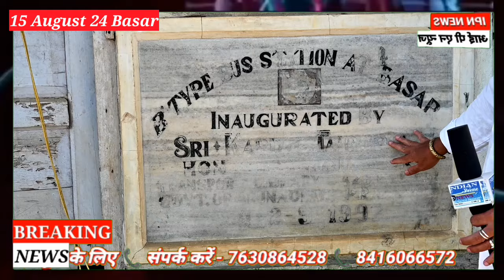The APST service which was going on few years back is also Stopped in Leparada District.